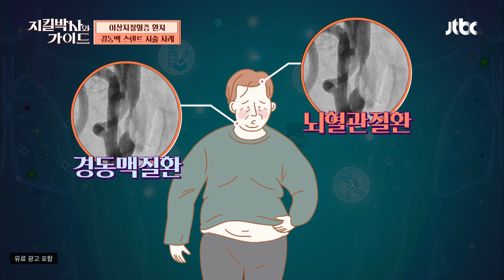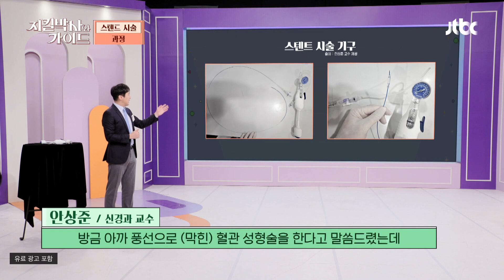혈관의 80%가 막혔던 이상지질혈증 환자의 '스텐트 시술' 사례 | 지킬박사와 가이드 51회 | JTBC 230709 방송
혈관의 80%가 막혔던 이상지질혈증 환자의 '스텐트 시술' 사례